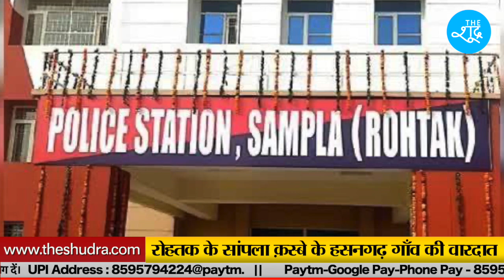हरियाणा : कम दहेज़ लाने और बेटी पैदा करने से नाराज पति ने पत्नी के साथ किया ऐसा सलूक ? The Shudra